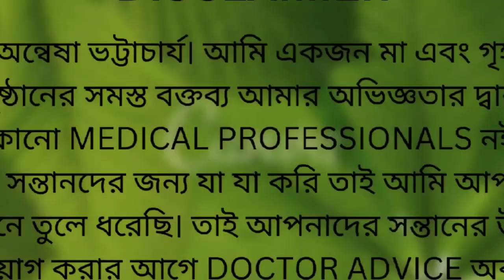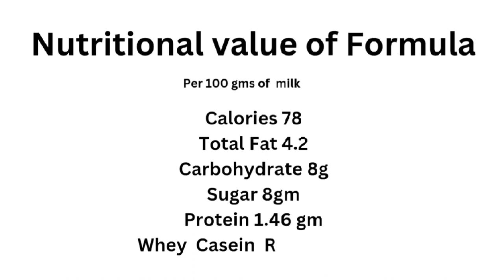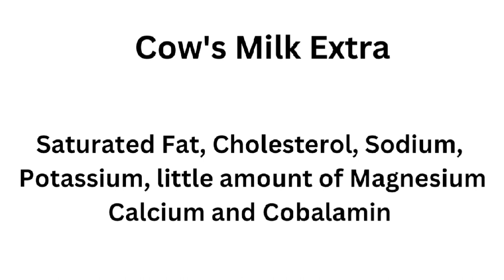Mayer Dudh er Bikalpo Koutor Na Gorur Dudh || Mother's Milk Substitute Formula or Cow's Milk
About This Video :

Mayer dudh er jatha jatho bikalpo konta koutor dudh Naki gorur dudh

Which is the best substitute for mother's milk formula milk or cow's milk

This video is made completely by my own knowledge and experience. Kichu information Ami jenechi google search kore. Mayer dudh er substitute hisebe formula milk mane koutor dudh valo naki gorur dudh ba cow's milk valo ta tomra ai  video ti dekhle bujhte parbe.

Mayer Dudh er Bikalpo konta
baccha Mayer dudh na khele ki khwabo
konta besi valo Koutor dudh Naki Gorur dudh
which is the best substitute for mother's milk
sisu breast milk na khele ki korbo
which is the best for newborn formula milk or cow's milk
Gorur dudh valo naki Koutor dudh valo

Adeno virus cause and effect ll  adeno virus er karon o protikar ll sisur upor adeno virus er provab

What is Lactose Intolerance? ।ল্যাকটোজ ইনটলারেন্স কি?

Adeno virus  effects on New Born Baby|| সদ্যোজাত শিশু ও মায়ের উপর অ্যাডিনো ভাইরাসের প্রভাব

Healthy 1st & 2nd Trimester of Pregnancy || গর্ভাবস্থায় মায়ের সুরক্ষা (প্রথম ভাগ)

Rh Negative Pregnancy in Third Trimester (Bengali)

New Born Baby Care in Bengali || Soddo jato sisur jatno

Postpartum Care After C Section (Bengali) || Prosob Paroborti Mayeder Jatno

0 theke 6 mas er sisur samossya o samadhan || common problems of 0 to 6 months old baby and solution

Annesha Bhattacharya
From Howrah. West Bengal. India